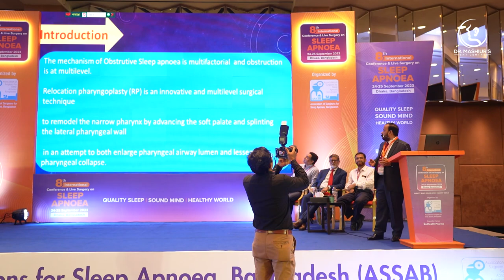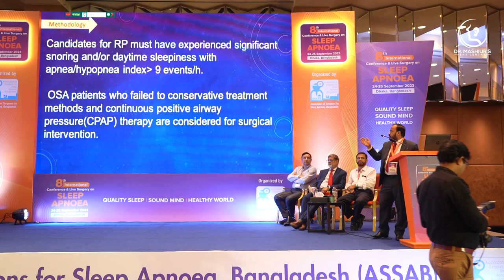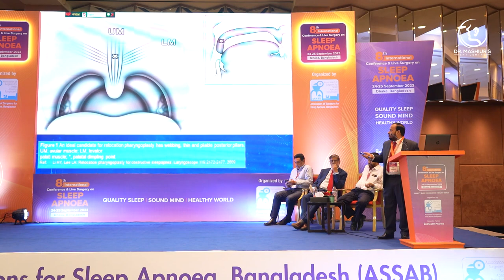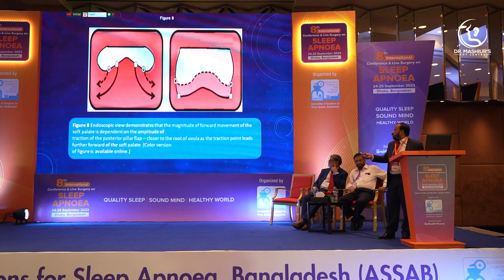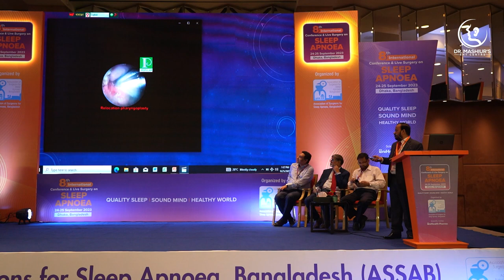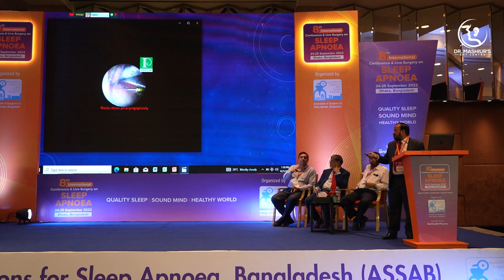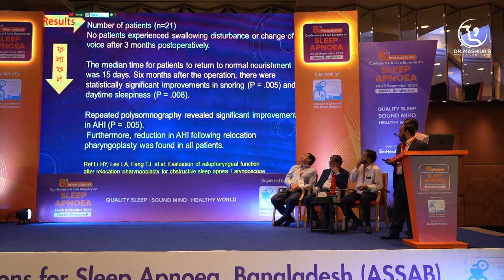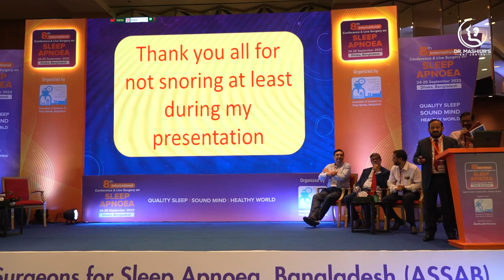Sleep Apnea Lecture by Professor Dr Monjurul Alam